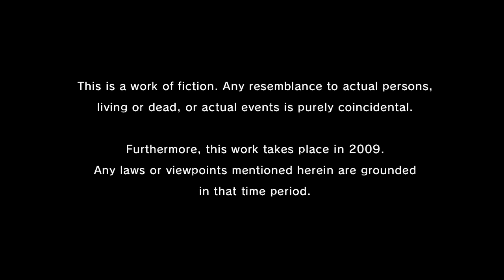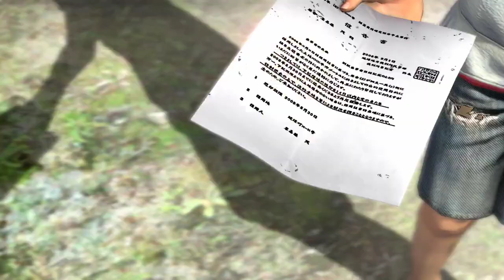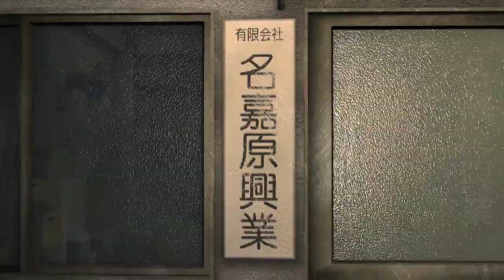Yakuza 3 Remastered - Part 1